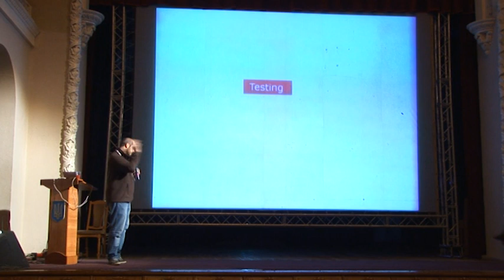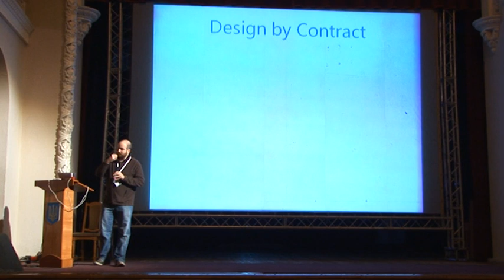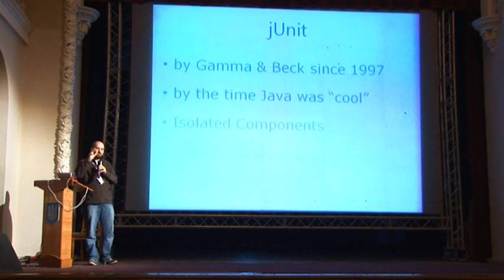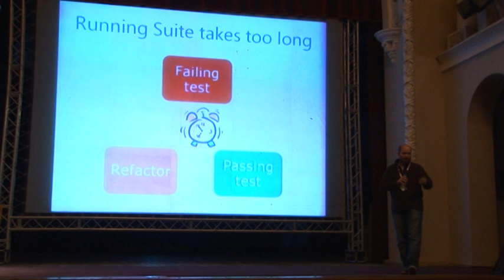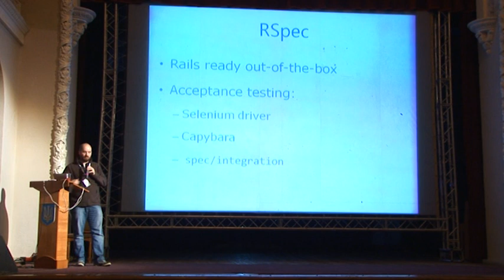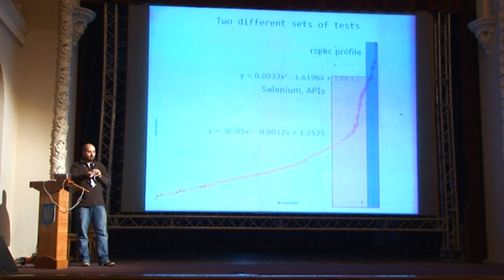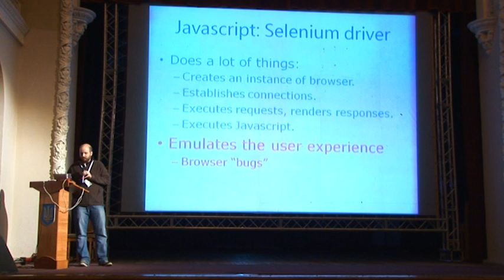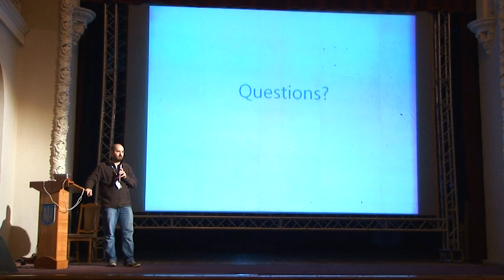Pablo Dejuan — Rethinking Testing Towards Your Needs